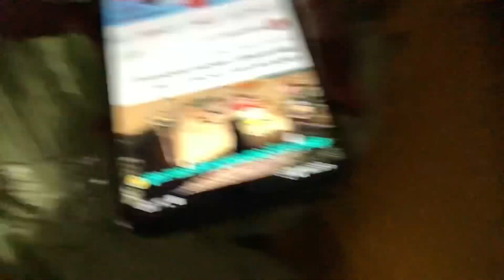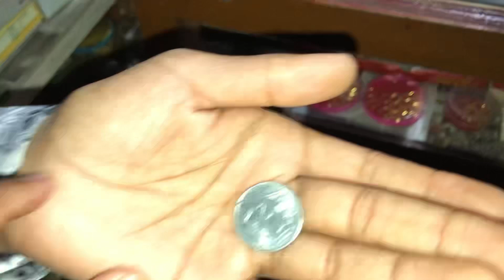Raksha Bandhan VLOG | DINESH DHURI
Rakshabandhan blog
Indian festival
Vlog video
Viral
Firmly Vlog
Dinesh dhuri
Takhatpur Vlog